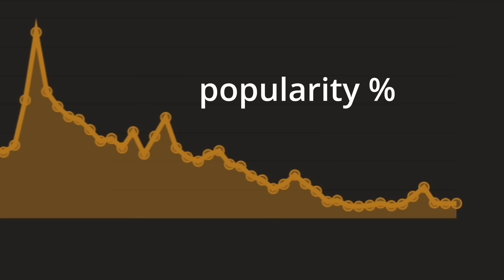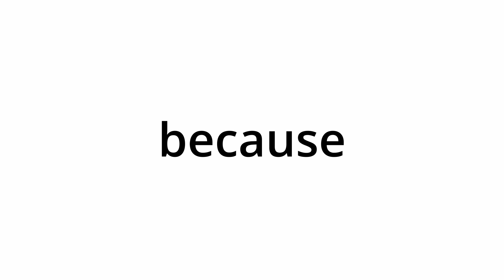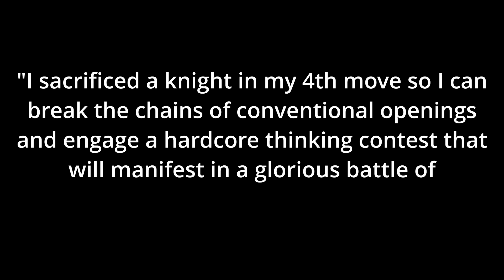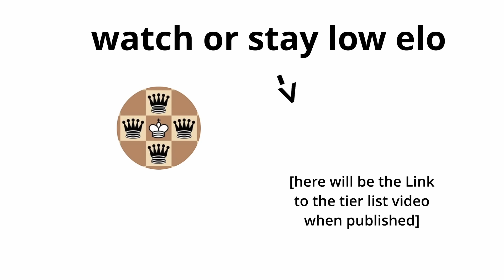Super Rare Opening... But It's Actually Good | Chess Opening